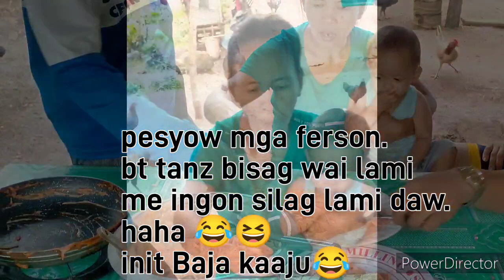Dapat red bakit naging puti | pero Sabi NG Bata masarap daw| snack SA gabasiro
hello guys pasenxia na Kong Hindi SA ayos Ang mga vlog ko. NASA bukid ako at Wala kaming kurinte Dito na kami naka Tira pero Hindi pa kami nagpakabit NG kurinte Namin Saka na Lang pag kailangan na talaga Siya.
nakiki charge Lang kami SA Bahay NG tatay ko
kaya Minsan Lang ako nakaka upload Minsan lowbat..
pero Ganon paman Masaya padin Ang Buhay kahit NASA bukid at mahirap Lang Ang pamumuhay..
Masaya mabuhay SA bukid. Minsan may problema SA kapitbahay pero kalaonan nawawala din Yan..
anyway mahaba na Ang asking litanya..
so hangang Dito na Lang Mona at maraming salamat po.